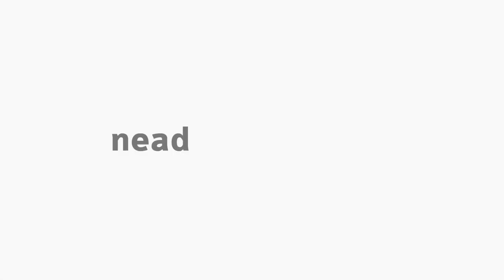[ADMP] Pontos fundamentais do planejamento estratégico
Tema Pontos fundamentais do planejamento estratégico na disciplina de Administração Estratégica com o professor Aroldo Messias de Melo Junior. Curso EaD de Bacharelado em Administração Pública da Universidade Estadual do Centro-Oeste do Paraná.